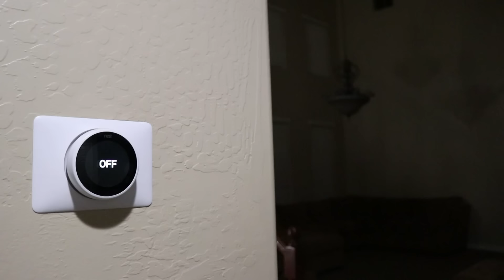Attack of the Drones! Nerf Battle Ethan and Cole Vs. Machines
The drones are alive! Crazy flying drones malfunction during a lightning storm, and attack! It's up to Ethan and Cole to take them down with their Mega Nerf blasters. The drones swoop and dive around the Sneak Attack Squad, as they use any means necessary to take them down. Even if it mean to use the Super Soaker water blasters.

Submit your pictures to our Instagram or Facebook pages to maybe be picture of the week! Or submit your comments to have a chance to be comment of the week!